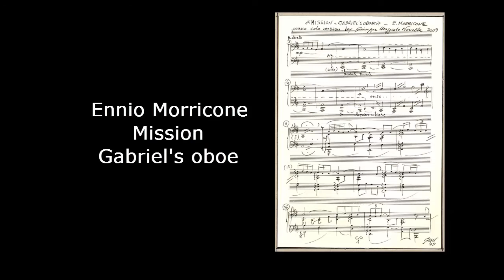MORRICONE GABRIEL'S OBOE morrricone mission gabrielsoboe @giuseppemaggiolonovella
Giuseppe Maggiolo Novella piano solo transcription
live performance piano Fazioli grancoda 278